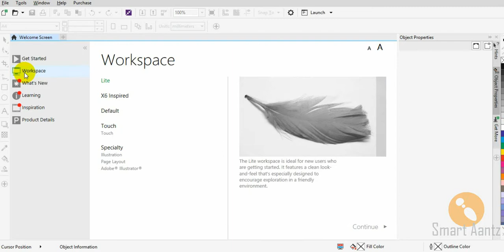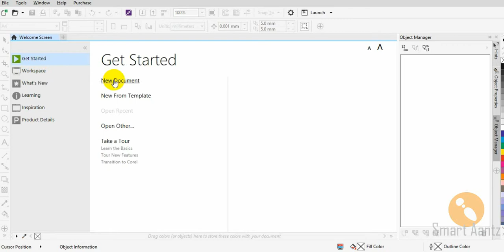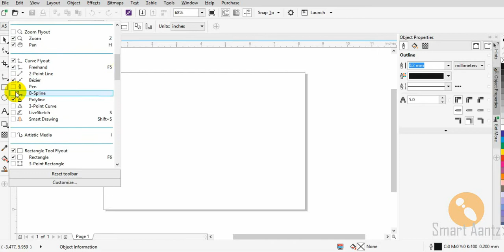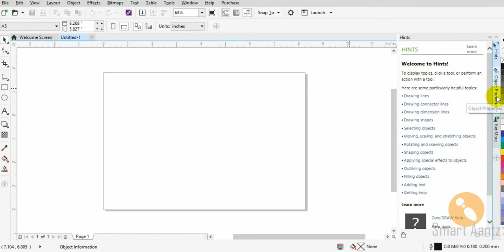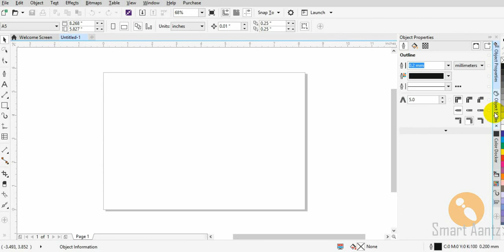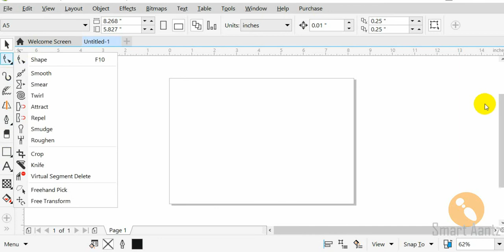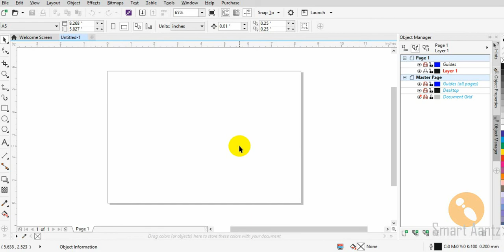Coreldraw X8 - Customizing your Workspace - Full tutorial for beginners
In this video smart aantz discusses about different ways in which you can customize your CorelDRAW X8 Workspace  to increase your working speed.

Free CorelDraw X8 Training for beginners.